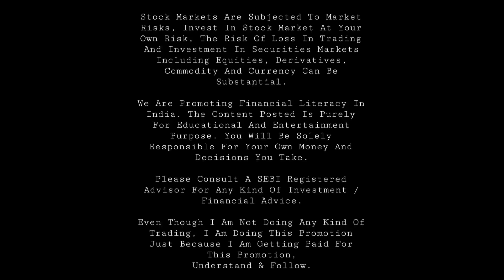There Is Something In The Forest - 2